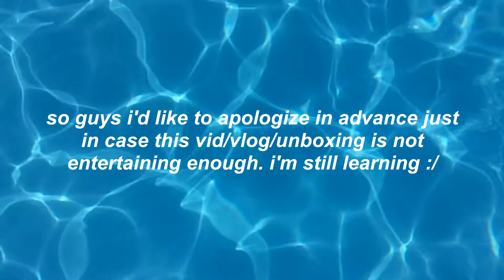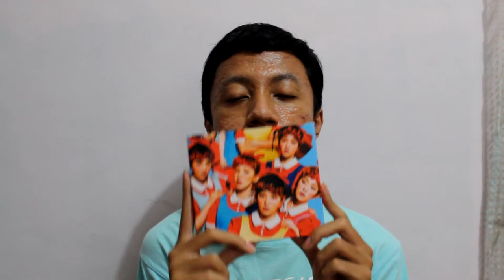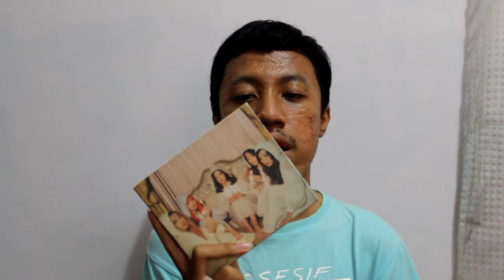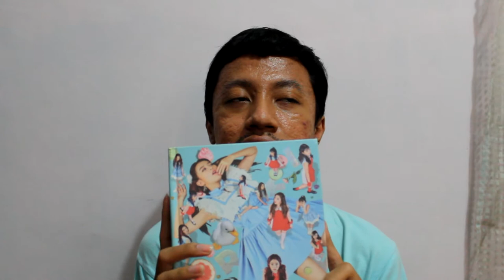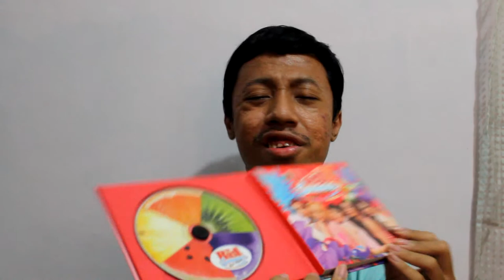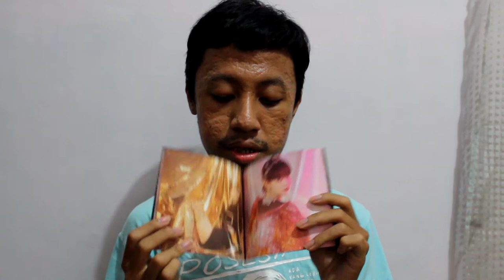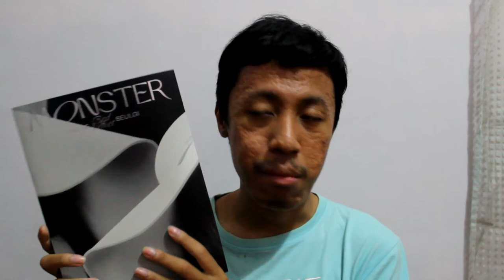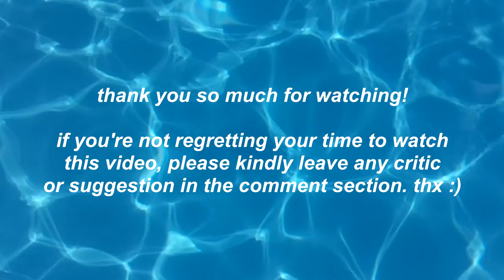My Red Velvet Collection [D'random essentials #1]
Welcome to my first ever [D'random essentials] video!
Any video I uploaded from now on if it's about my personal stuff will be labeled under this series. Thanks!